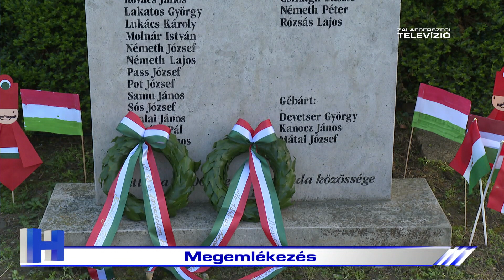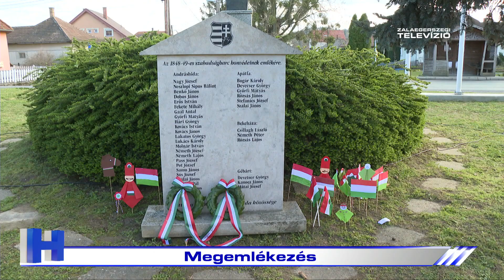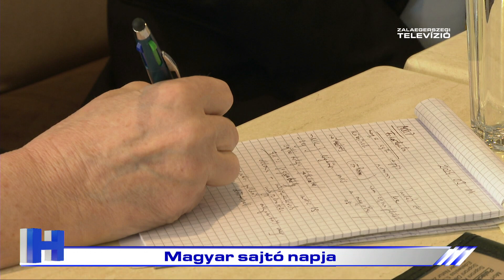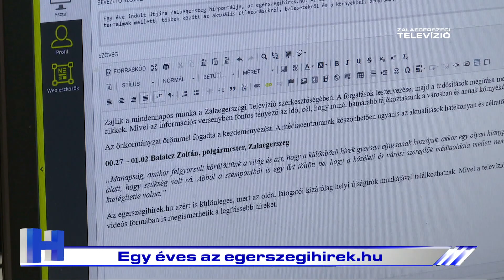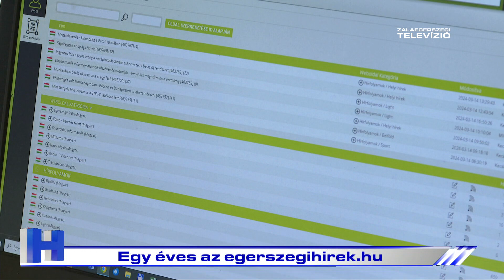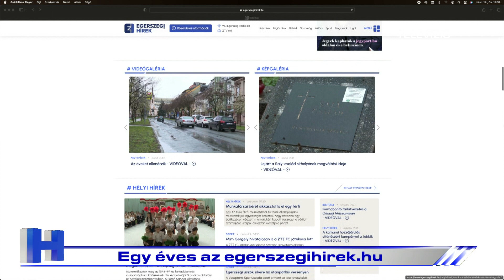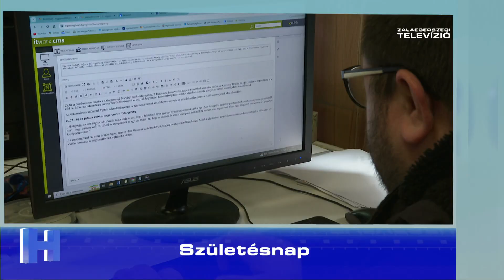Híradó – 2024. március 14.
A Zalaegerszegi Televízió 2024. március 14-i Híradója.

1. Ünnepség - Andráshidán kezdődött a városi megemlékezés
2-3. Szabad sajtó - az újságírókat köszöntötték
4. Születésnap - egy éve indult az egerszegihirek.hu portál
5. Ünnepség a Petőfi iskolában
6. Új játékost igazoltak